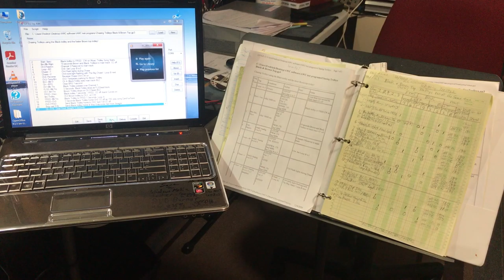Computer Controlled Model Train Synced Music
Computer controlled with music synced to the Trolley Model Train Set.  Involves two trolleys with one slightly faster then the other racing around the system! 4 minutes.
Trolley Yard using GP3EZ software: AWCE.com AWC Electronics
The GP3EZ software lets you control a GP3 board (8 digital I/O, 5 10-bit A/D channels,
 a hardware PWM output, and a hardware counter) with no programming.
 Write and test your GP3EZ script on the PC and
then send it to the board so you can sends and control the world without the PC!
 Uses an inexpensive PIC-based kit and works under Windows and Linux.
Plus use libraries for C, C++, Java, ActiveX, Visual Basic, and more.
GP3EZ is the easy way to sense and control analog and digital I/O from your PC.
Using point and click scripting, you can develop a variety of applications
from animitronics to holiday lighting and more.  Very low priced computer control for smaller systems!
(Works with Windows 7 through 10)